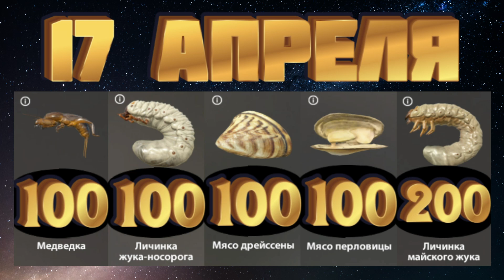Ерш НОСАРЬ + прокачка донки | ФАРМ для новичков | р. Вьюнок | Русская Рыбалка 4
❓ТЕБЕ СКУЧНО И ГРУСТНО, ЗАХОДИ СЮДА!!! МЫ РАЗВЕЕМ ПЕЧАЛЬ И ЗАГОНИМ В ДЕПРЕССИЮ 😃 БЕЗ СМС НО С РЕГИСТРАЦИЕЙ - ​

⛔️ В чате (в комментариях) запрещено:
   - обсуждение других ютуберов и сообществ
   - политические, религиозные споры
   - ненормативная лексика
   - завуалированный мат

🎯 МОЙ НИК В ИГРЕ - КОСМОС ВНУТРИ

📝 P.S.  Оставляйте комментарии. (ПИШИТЕ В ЧАТИК)
💪 ТЫ ДОЧИТАЛ(а) ДО КОНЦА! МОЁ ПОЧТЕНИЕ! РУКУ ПОЖАЛ!

ерш носарь, прокачка донки, как прокачать донку, голд наживка, фарм для новичков, ёрш-носарь, ёрш, ёрш-носарь ершносарь прокачкадонки какпрокачатьдонку голднаживка фармдляновичков рр4 стрим розыгрыш прем премов розыгрыши русская рыбалка 4 премиум аккаунт аккаунтов голд наживка снастей